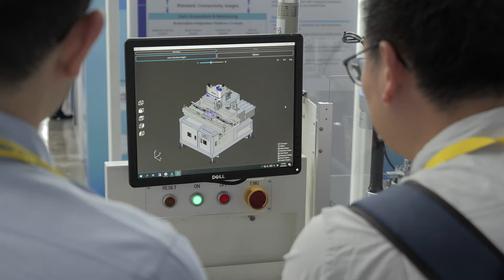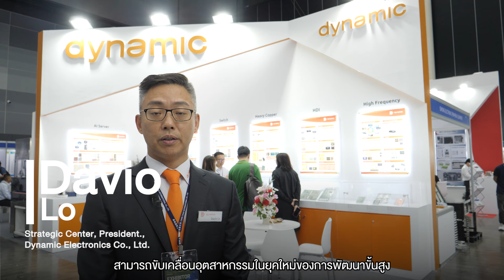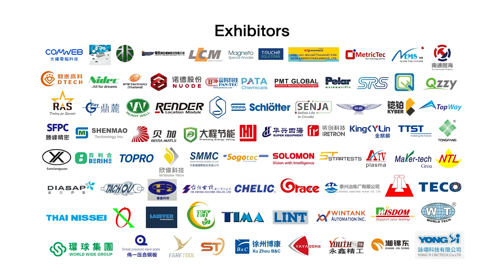Intelligent Asia Thailand 2024 งานแสดงสินค้าจาก 180 องค์กรระดับโลก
สรุปภาพรวมงาน Intelligent Asia Thailand 2024 งานแสดงเทคโนโลยีและนวัตกรรมอุตสาหกรรมและอิเล็กทรอนิกส์ในเอเชีย
ภายในงานพบกับผู้แสดงสินค้าจาก 10 ประเทศ 180 องค์กรชั้นนำระดับโลก สอดรับนโยบายรัฐบาลในการผลักดันอุตสาหกรรมสู่ความก้าวหน้า